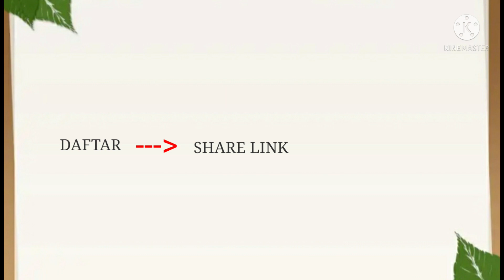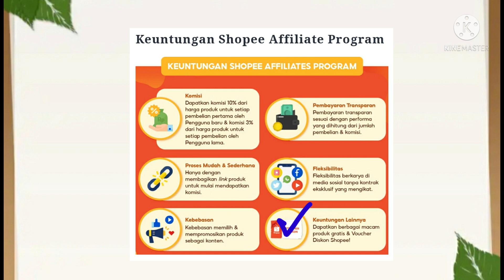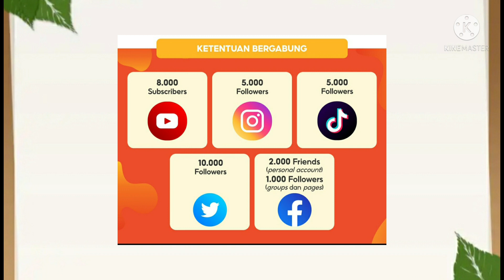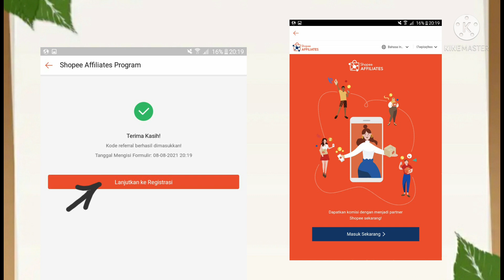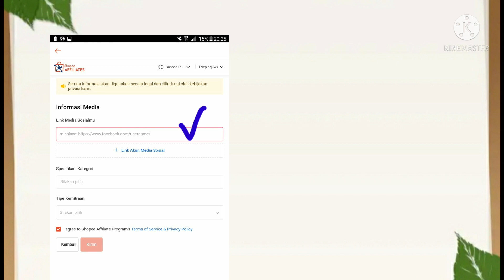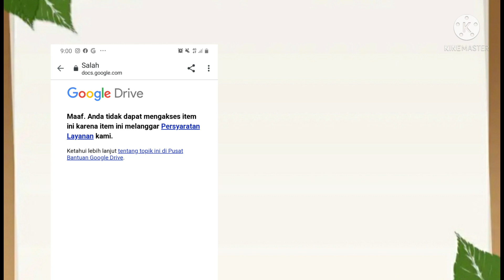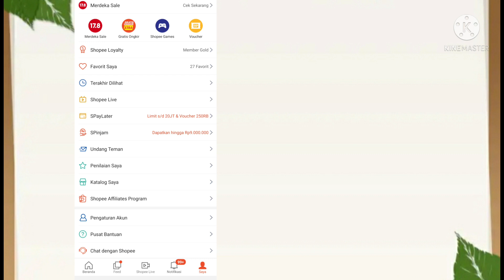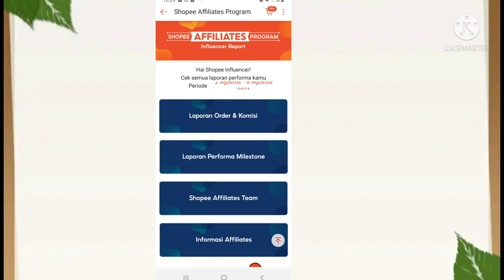CARA TAMBAH PENGHASILAN TANPA MODAL | Shopee Affiliates TANPA Minimal Follower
Yuk join free telegram Shopee Affiliates Tim Mamlov
Diajari sampai berhasil ☺

Thankyou,
Mamlov